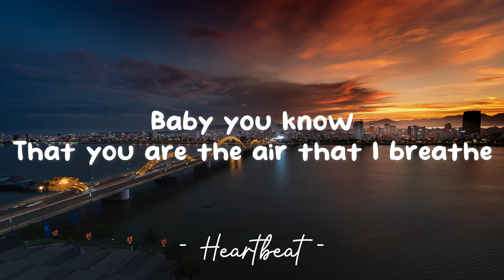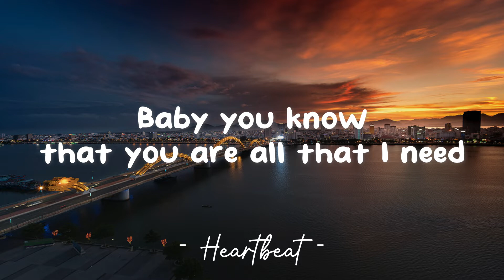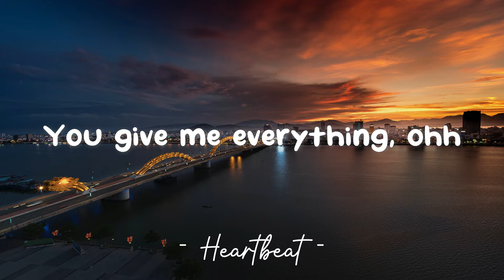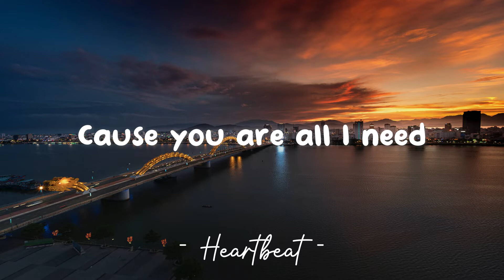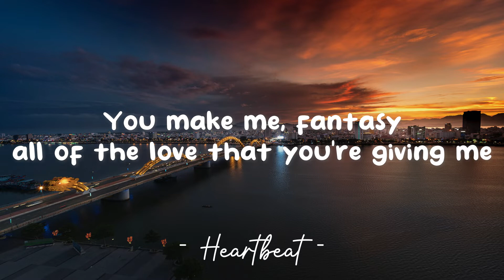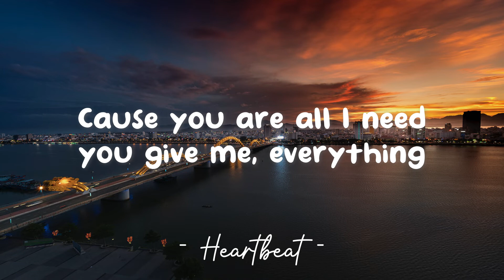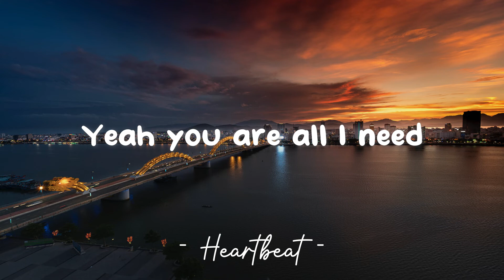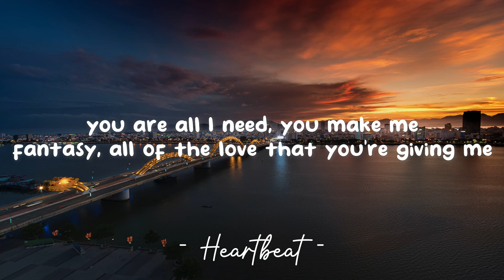Baby You Know - Jessica Lucas (Lyrics) 🎵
Lyrics video for "Baby You Know" by Jessica Lucas.